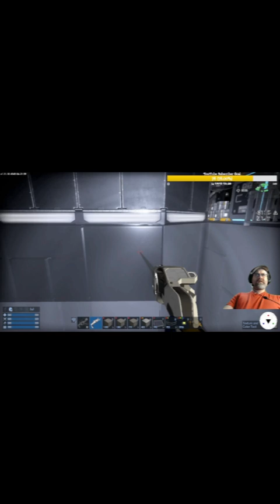Natanis Having Fun Short 07: How to Save a Life by The Fray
Sound Effects provided by Zapsplat.com